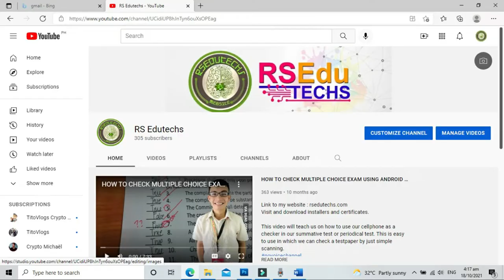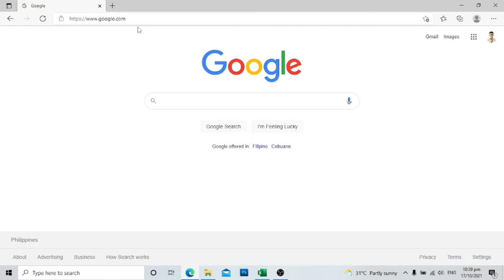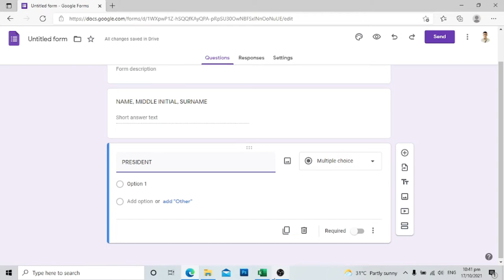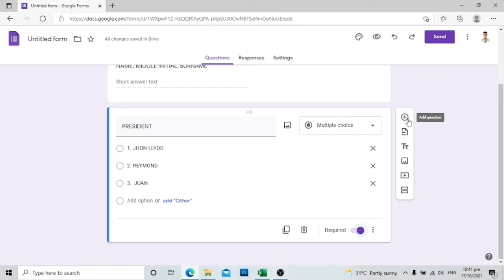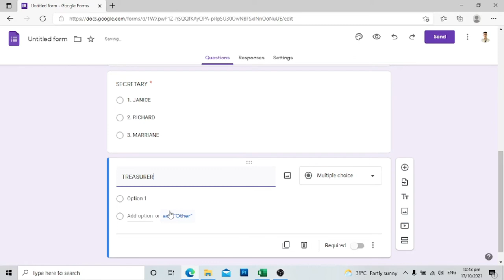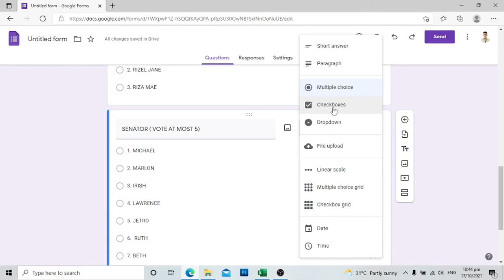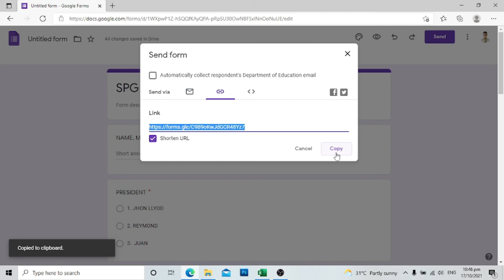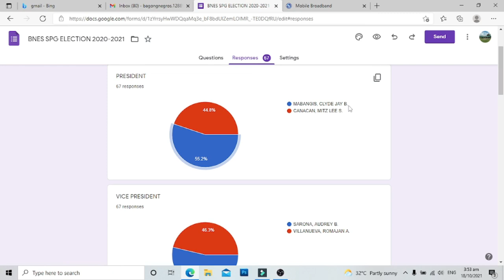HOW TO CREATE ONLINE VOTING FORM USING GOOGLE FORMS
One of the best way to conduct different type of election is through google forms specially this pandemic. It is easy, convenient, and automatic.
how to create voting form in google,how to create online voting form for employees,google forms,online,voting,forms,google,university,school,college,ballot,adding,tutorial,employee,the month,election